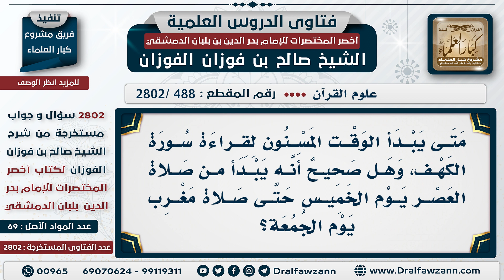[488 -2802] هل يدرك فضل قراءة سورة الكهف يوم الجمعة من قرأها عصر يوم الخميس إلى صلاة المغرب؟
السؤال: متى يبدأ الوقت المسنون لقراءة سورة الكهف، وهل صحيحٌ أنه يبدأ من صلاة العصر يوم الخميس حتى صلاة مغرب يوم الجمعة؟
الجَوَابُ: ما هو بصحيح هذا، الذي ورد في الأثر أنه ليلة الجمعة ويوم الجمعة، وليلة الجمعة تبدأ من غروب الشمس، فإذا قرأها من غروب الشمس وما بعده، فإنه حصل على السنة.

للاشتراك في قناة الشيخ صالح الفوزان
سؤال وجواب من شرح أخصر المختصرات ( 2802 ) مقطع

للاستفسار والإقتراحات والدعم
رئيس الفريق
لمشروع كبار العلماء